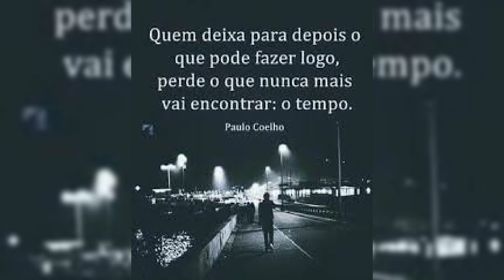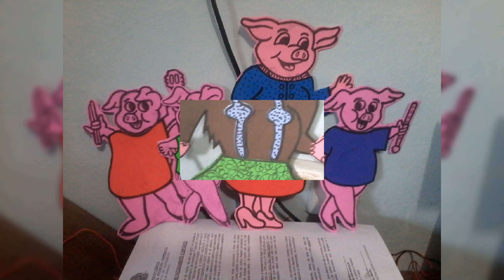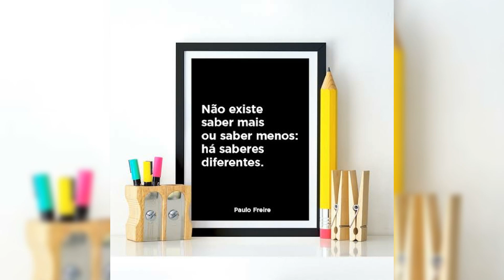Demonstrar amor! - Pétala (Djavan)